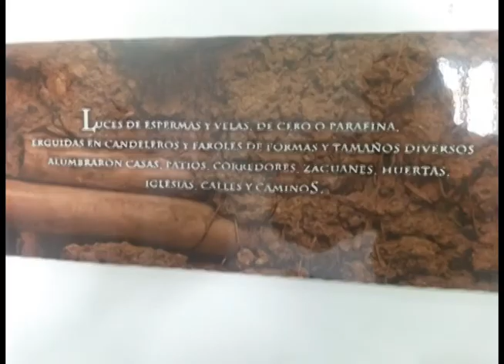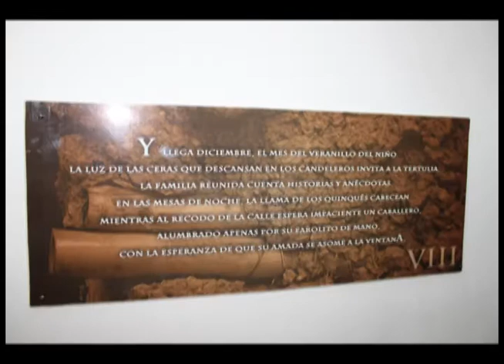En Casa de los Tratados inauguraron nueva exposición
Hasta el 2 de julio, en el museo Casa de los Tratados estará abierta gratuitamente la exposición "sombras y fulgores" que muestra una infinidad de utensilios para provocar luz y que representaron parte esencial en la vida cotidiana del hombre, mucho más ántes de la utilización de la electricidad. Web